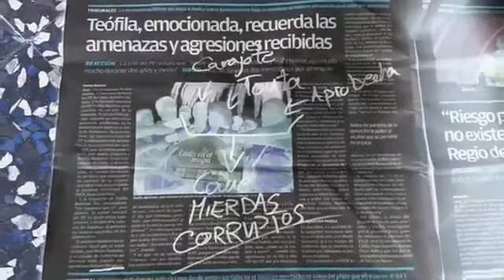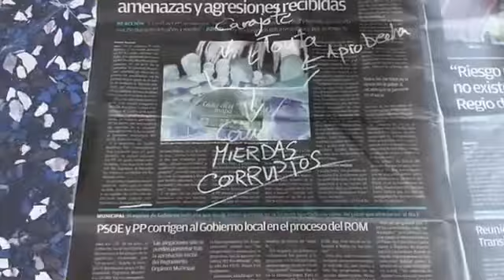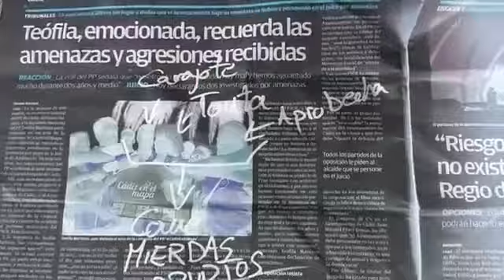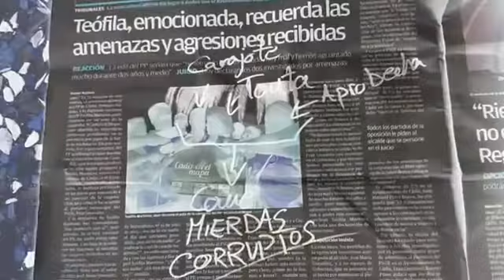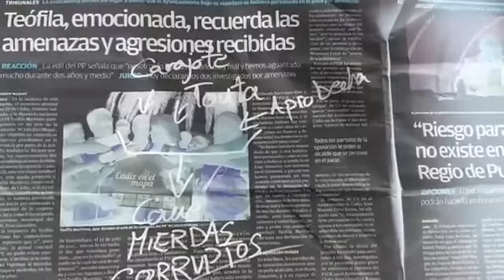CENSURA ARQUEOLOGICA MUNDIAL EXPUESTA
BUSCAD Y ENCONTRAREIS; AL GRAN MONARCA YA LO ENCONTRARON X)
A POR ELLOOOS! QUE SON POCOS Y COBARDES!!!
HASTA LA VICTORIA Y LA REVELACIÓN DE TODOS LOS ENIGMAS Y MISTERIOS; ANTES DEL FIN; Y LA VERDAD NOS LIBERTARÁ